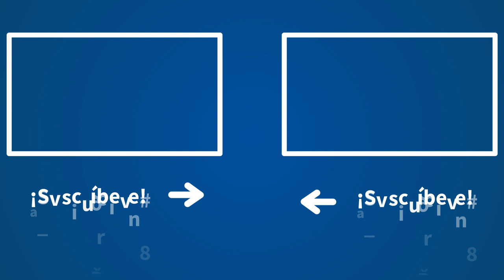“La culpa la tienen los que votaron 'sí' a esta barbarie de ley” | Herrera en COPE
Carlos Herrera, director de 'Herrera en COPE', ofrece un altavoz a sus oyentes, con Antonio Naranjo, para que expresen sus opiniones. Este viernes los mensajes de los seguidores de Herrera también han girado en torno a la polémica ley del 'solo sí es sí', que está suponiendo una rebaja de muchos penados por delitos sexuales.